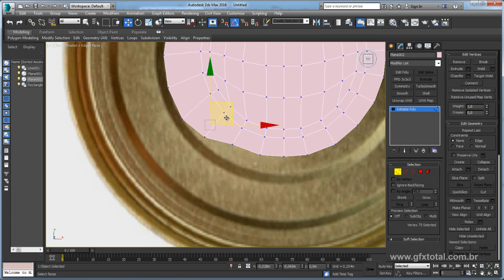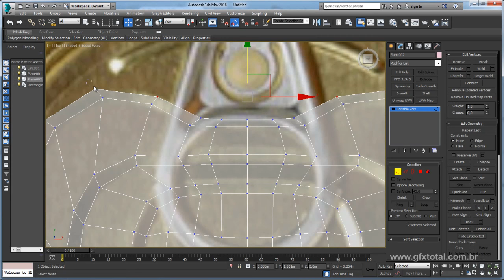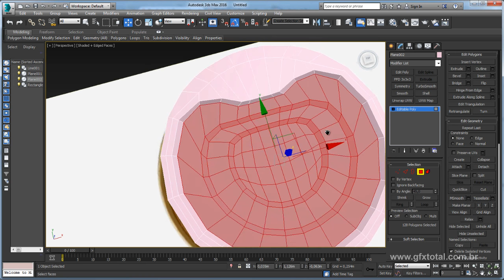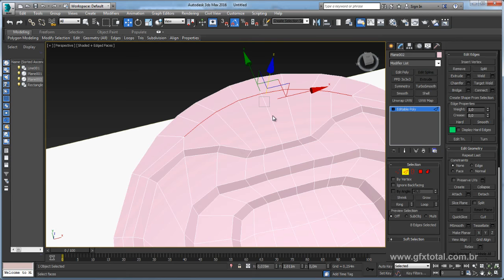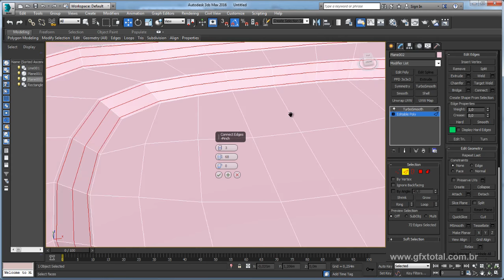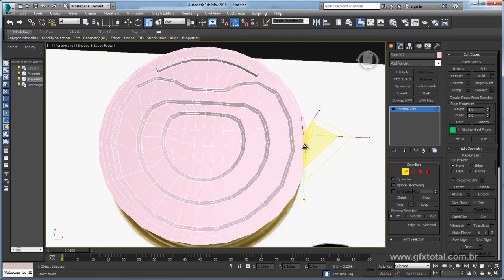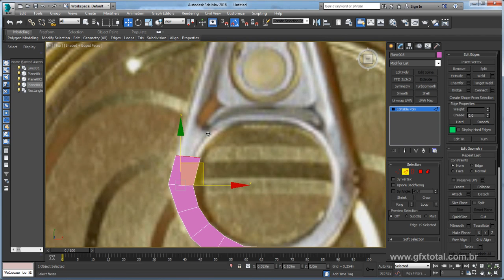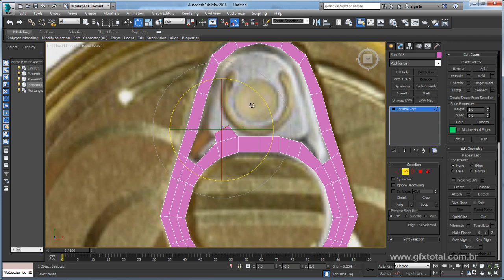Tutorial 3ds Max | Lata de conservas - Parte 02